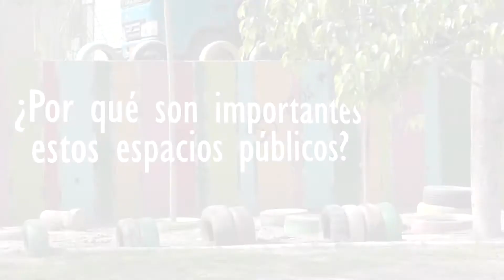Video Proyecto Villa Clorinda